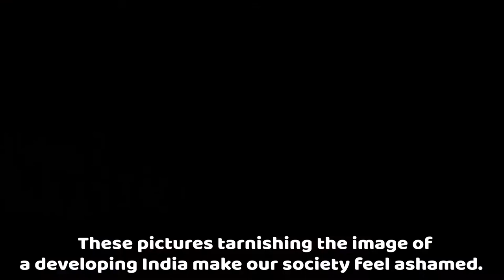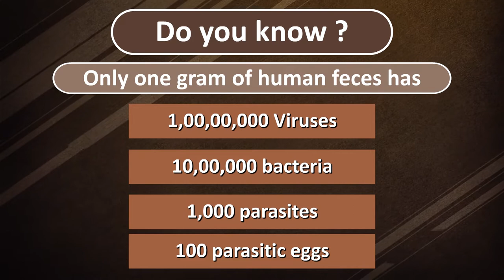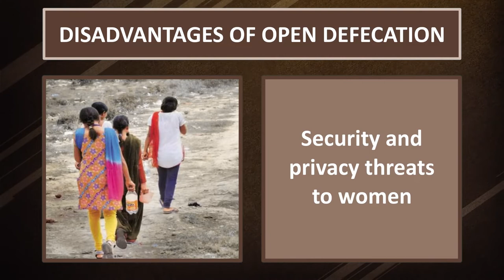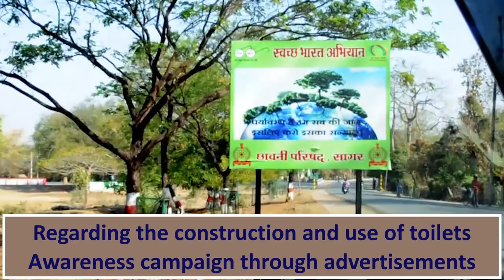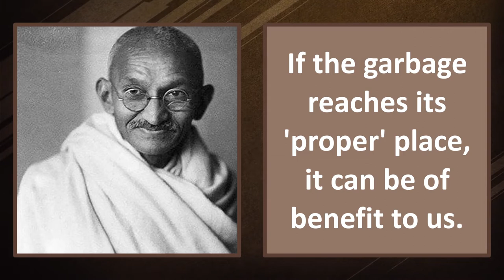SBM-E Impact open disposal of Human Excreta | Department of Rural Development and Panchayati Raj,J&K